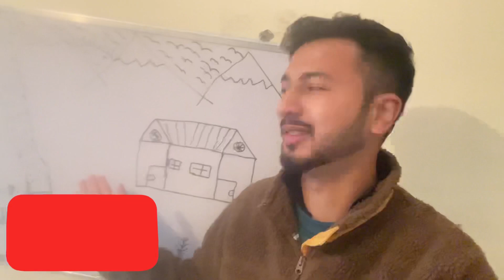फाग मेले की तैयारी part-2 ढोल नगाड़ों को धोकर किया गया तैयार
Faag mere ki tyari chalo h dhoom dhaam se
Maharudr kajal devta ji ke mandir me naye rath ke saath virajman hue devta sahab👏🏻